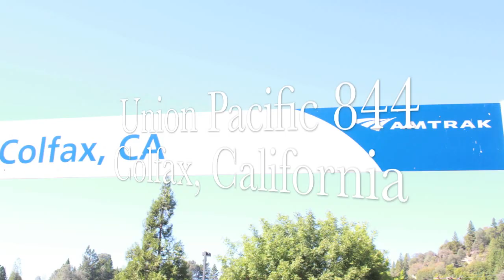Union Pacific 844 Visiting Colfax California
The Union Pacific 844 team engine visits Colfax California, on it's way back to it's home base